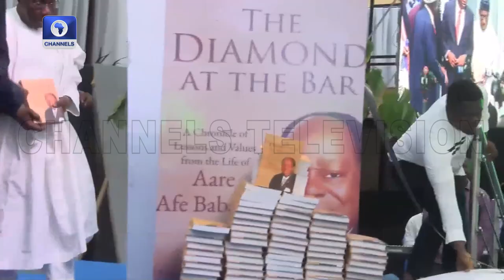Aare Afe Babalola Celebrates 60 Years At The Bar